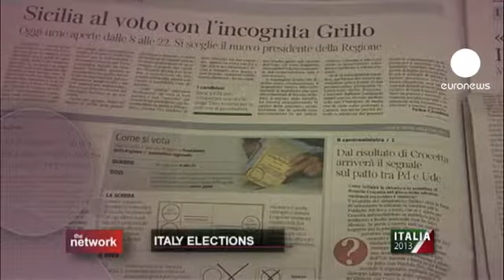euronews the network - L'Italie à l'approche d'une secousse politique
Les élections ont valeur de test pour les politiques d'austérité menées par le gouvernement italien. L'ancien commissaire européen Mario Monti est à la tête d'une équipe de technocrates qui met en oeuvre des coupes budgétaires, des augmentations d'impôts et une réforme du marché du travail dans le but de rétablir la confiance dans la troisième économie de la zone euro. D'après les sondages, si Mario Monti parvenait à unir les forces de plusieurs partis, il pourrait gagner. Mais avec quelle majorité ?

Le centre-gauche, le Parti démocrate de Pier Luigi Bersani, pourrait recueillir de nombreux suffrages. Mario Monti a aussi été critiqué par l'ex-président du Conseil Silvio Berlusconi qui l'a surnommé "la marionnette de l'Allemagne." Le comique Beppe Grillo et son Mouvement "5 étoiles", anti-système, pourrait être le trublion de cette élection.

Ce scrutin donnera-t-il un coup de semonce au système ou maintiendra-t-il l'Italie sur des rails pro-européens et pro-euro ?

Connectés dans cette édition :
- Marco Incerti, chargé de recherche et responsable communication au laboratoire d'idées bruxellois CEPS ;
- Adriana Cerretelli, éditorialiste à Bruxelles pour le quotidien économique "Il Sole 24 Ore"
- et Domenico de Masi, professeur de sociologie à l'Università della Sapienza à Rome.